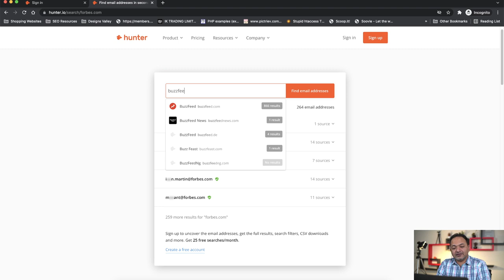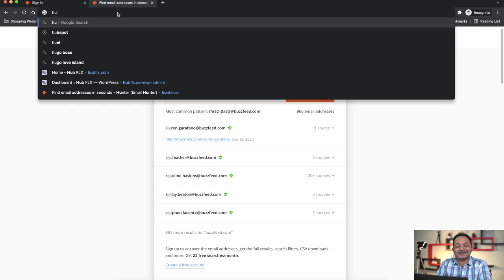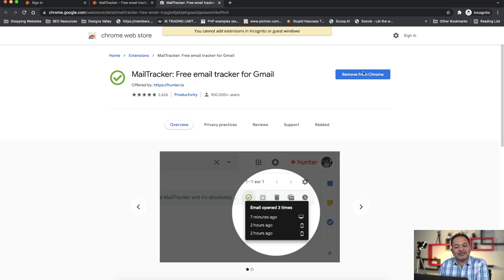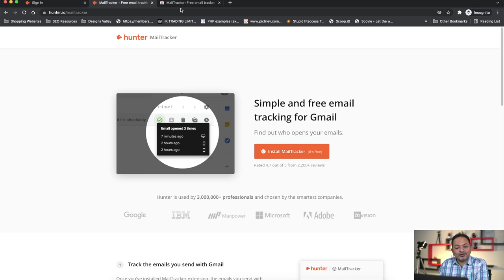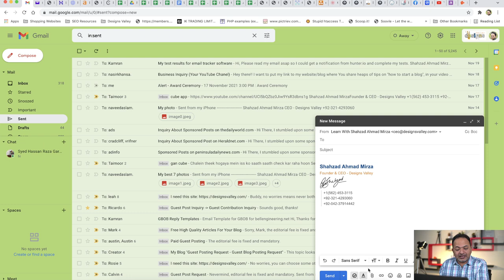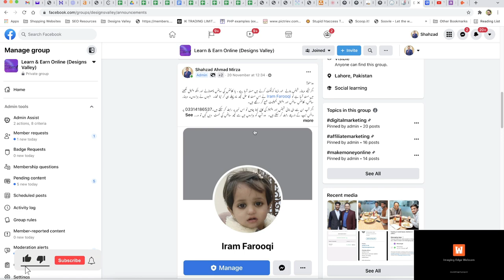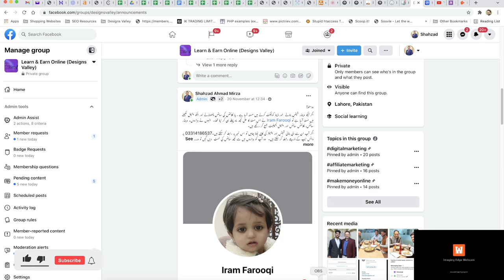How to Track Emails Sent to GBOB Vendors or Clients